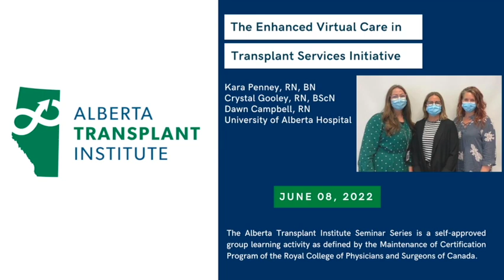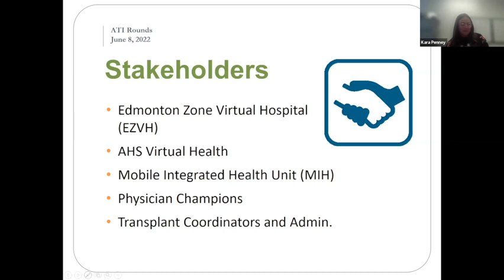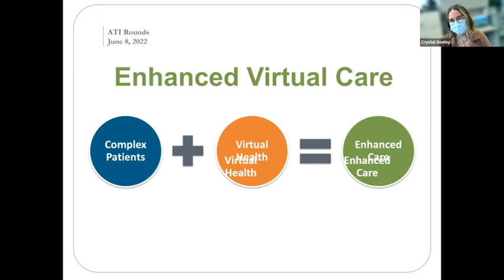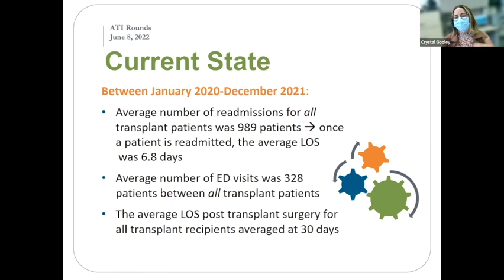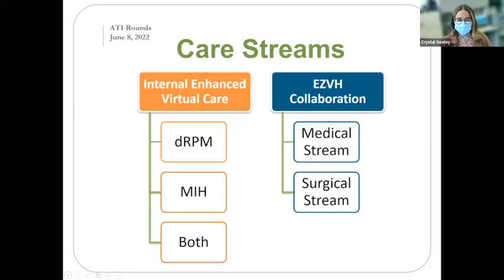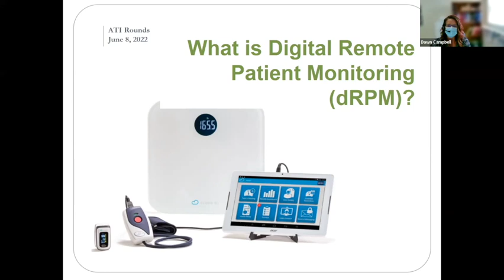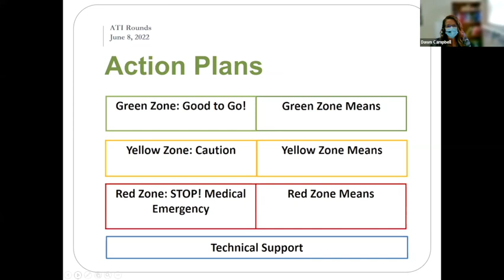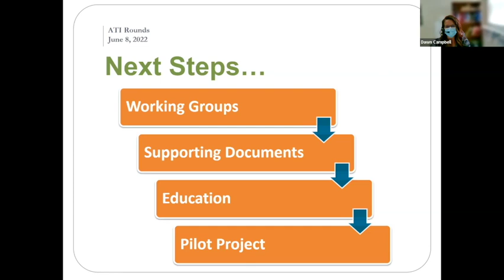The Enhanced Virtual Care in Transplant Services Initiative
Presenters:
Kara Penney, RN, BN
Crystal Gooley, RN, BScN
Dawn Campbell, RN
University of Alberta Hospital

Learning Objectives:
* Describe the rationale and plan for the enhanced virtual care initiative in transplant services.
* Explain the pieces of the enhanced virtual care in transplant services initiative which includes care streams, goals, pilot project, and evaluation.
* Recognize the benefits and challenges associated with enhanced virtual care for both patients and clinicians.